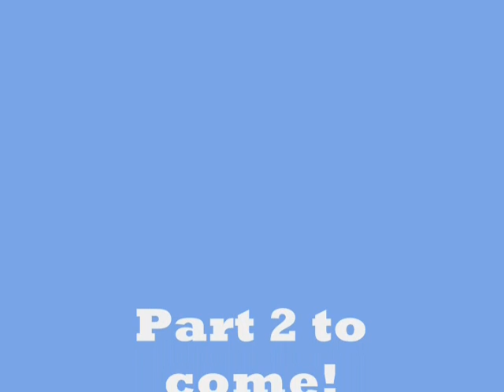House of DERP part 1